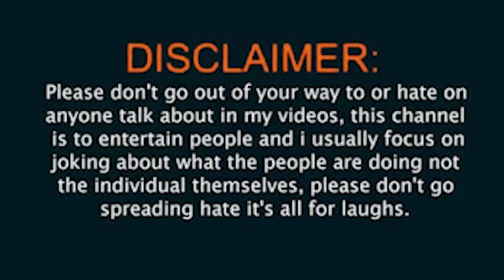నా boyfriend నన్ను మోసం చేసాడు||heart broken||love story||ajjuthomacha